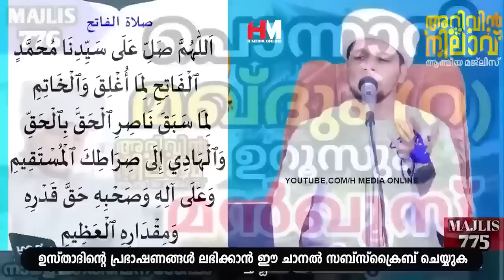ഈ സ്വലാത്ത് പതിവാക്കിയാൽ മനസ്സിലുള്ള ഉദ്ദേശങ്ങളെല്ലാം സാധിച്ചു കിട്ടും Safuvan Saqafi Pathappiriya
Assalamualaikum,

Topic :- ഈ സ്വലാത്ത് പതിവാക്കിയാൽ മനസ്സിലുള്ള ഉദ്ദേശങ്ങളെല്ലാം സാധിച്ചു കിട്ടും